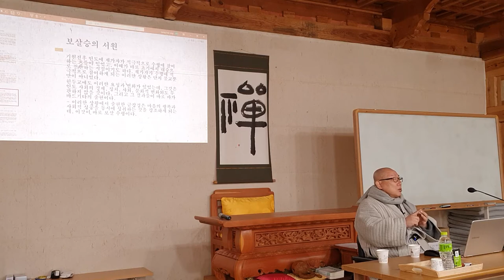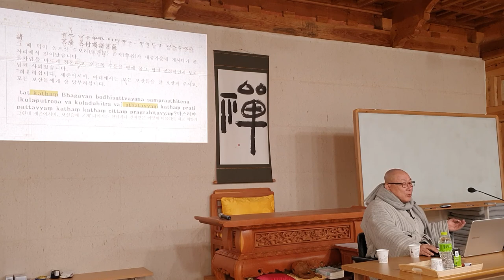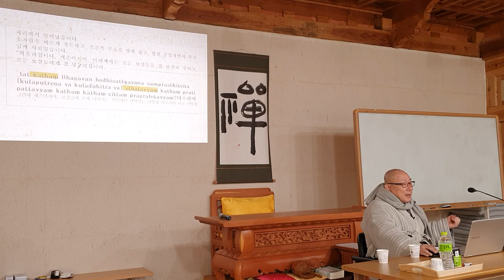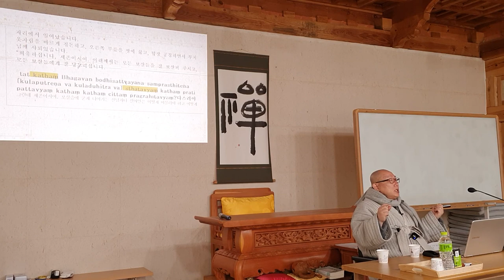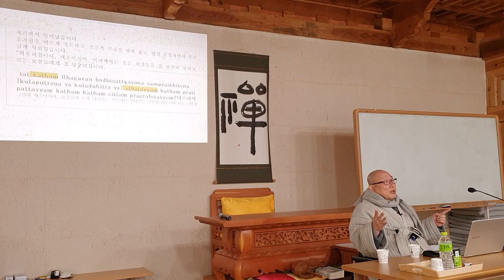등현스님 - 초기불교에서 선까지 27